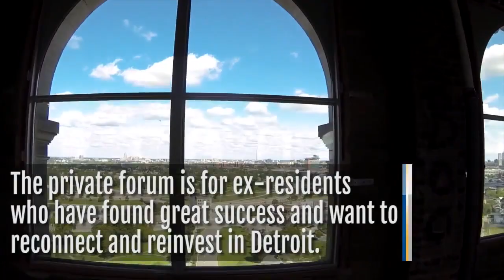Michigan Central Station Homecoming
The old Detroit train station is about to get some visitors.